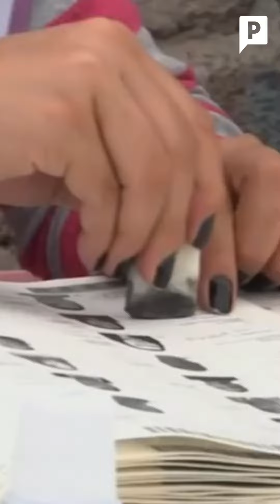El Plan "C" del PVEM y PT fracasó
El PT y el Partido Verde negociaron junto a Morena la modificación de la reforma electoral enviada por el presidente, donde incluyeron iniciativas que modificaban la ley que requiere un mínimo del 3 % para mantener el registro, lo que fue calificado como un error por Adán Augusto López.